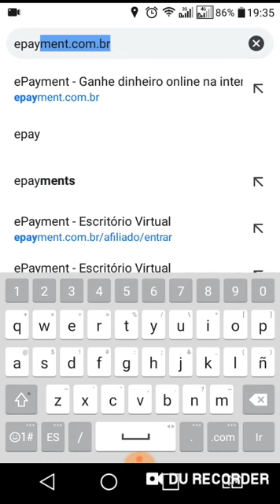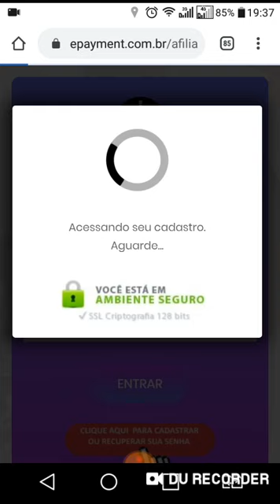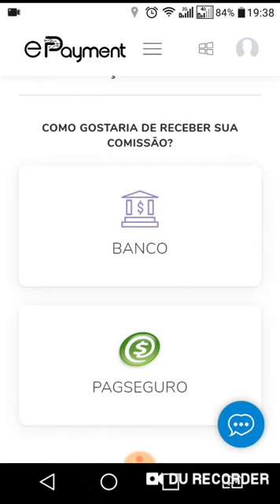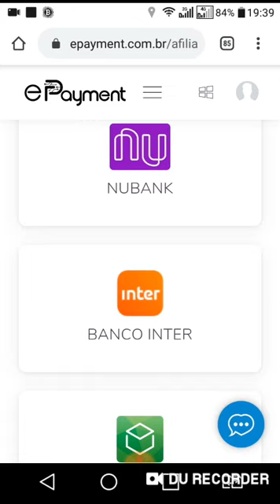Tutorial ePayment Como Cadastrar a Conta Bancária